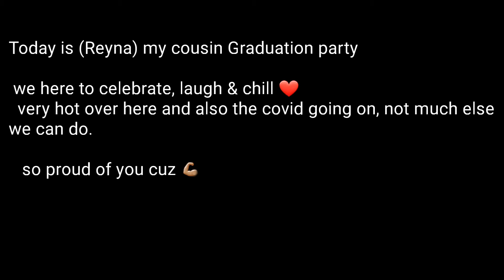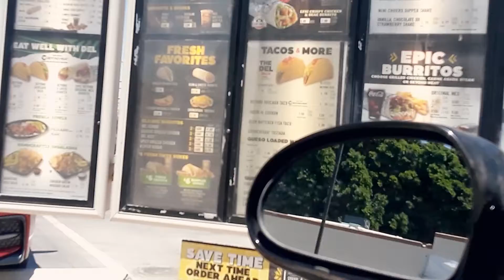Finally! 2021 Celebration 🎉👩‍🎓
It's been a rough year, and now no more dealing with stress homework, online quarantine and school drama.
but you will miss some parts in school memories.

(plz 🙏🏼 keep it positive ❤ No negatives comments)💁‍♀️ don't like? then don't watch

THANKS 🙏🏼 for the true peeps that stayed with me ❤ stay safe

jazzyrock98

Jazzyrockstrong